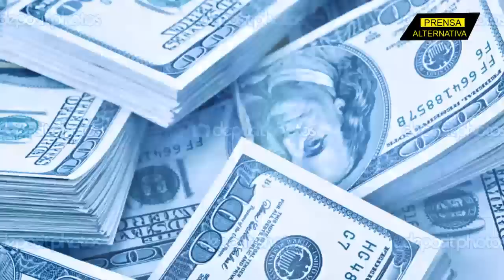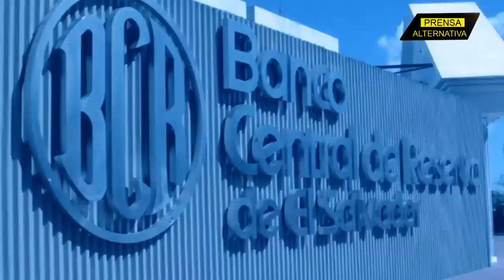San Salvador recompra su deuda externa y pagará anticipadamente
Nayib muestra que el músculo financiero de su país es real y quiere anticiparse al 2025.

Jefe de Prensa: Enzo Anchante